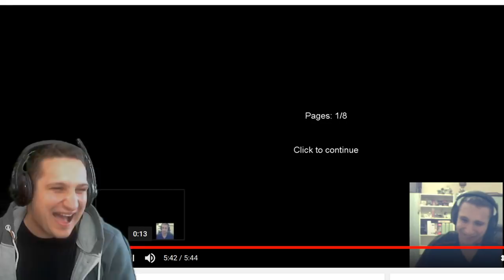Reakció az első videómra | Teljesen kiégtem